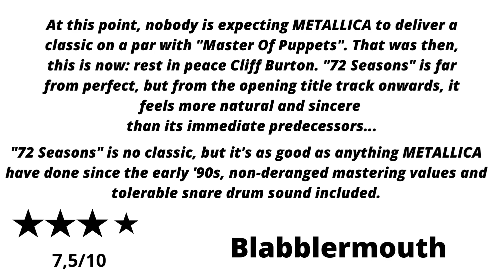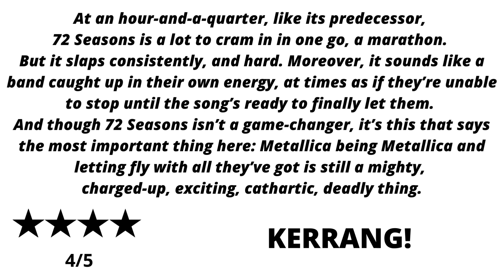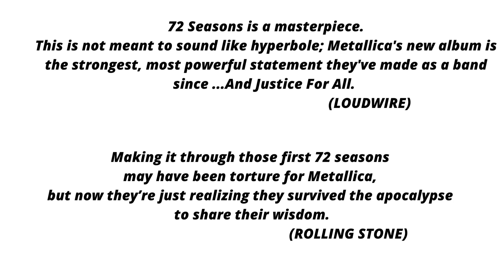METALLICA - "72 SEASONS'" REVIEWS (The reviews on the web)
"72 Seasons'"
Metallica's new album is out!

Here are the main reviews collected in the most famous websites, which deal with music.